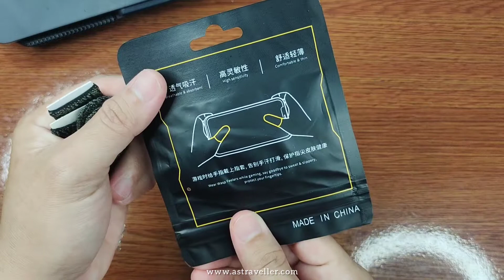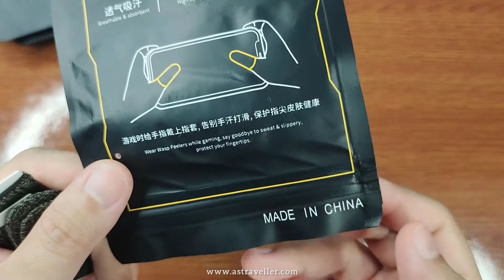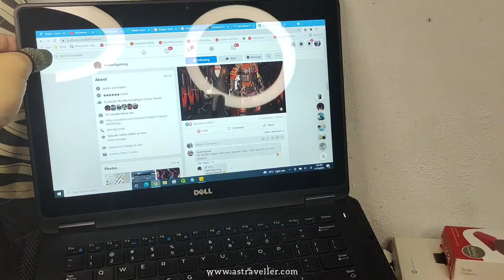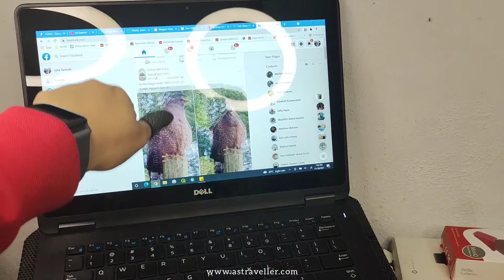Finger Sleeve 80sen Sahaja!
Mobile Gaming Finger Sleeve RM0.80sen sahaja guys! Kalau promo, harga turun sehingga 50sen/pcs jer..

Nanti aku akan up lagi video untuk tengok dia boleh tahan berapa lama.